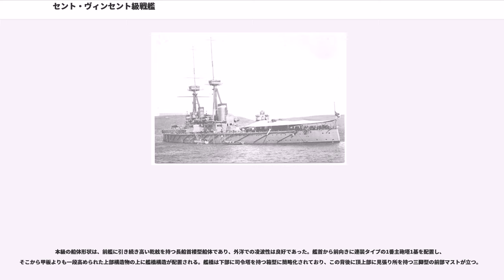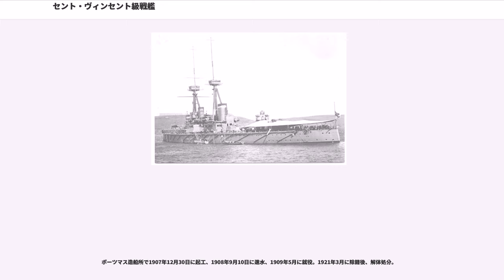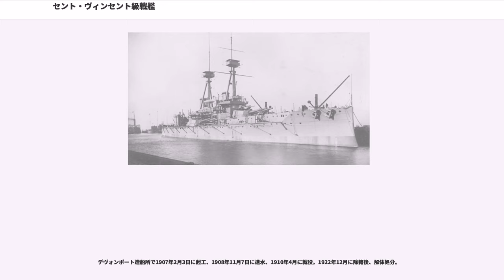セント・ヴィンセント級戦艦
セント・ヴィンセント級戦艦（セント・ヴィンセントきゅうせんかん、英:St. Vincent class battleship）は、イギリス海軍がベレロフォン級に続いて就役させた弩級戦艦の艦級。

本級の艦名は海戦の名およびそれに勝利したジョン・ジャーヴィス提督の称号に因む。ジャーヴィス提督は1797年2月14日のサン・ビセンテ（英語読みでセント・ヴィンセント）岬の海戦でスペイン艦隊を撃破し、その勲功によりセント・ヴィンセント伯爵の称号を与えられた。

ドレッドノートの就役が世界に衝撃をもたらしている最中、イギリスはさらなる戦力拡張のために1900年度計画に「ベレロフォン級」3隻の弩級戦艦が建造され、その改良型として1908年計画において改良型3隻の建造が議会に承認された。これがセント・ヴィンセント級である。主砲の大きさは30.5cm（12インチ）砲で変わらず、その代わりに砲身長を45口径から伸ばした50口径として射程距離の延伸と威力の増大を図った。砲身延長に伴い砲塔重量が増した分、全長を長くして排水量を若干増大させたおかげで副砲を4門増設できた。しかし、砲身長の増大は幾つかの厄介な問題を引き起こした。砲身が傷みやすくなり、散布界が増大して命中率が下がってしまったのである。このような問題があったものの、主力艦として第一次世界大戦ではユトランド沖海戦に投入されている。

本級の船体形状は、前艦に引き続き高い乾舷を持つ長船首楼型船体であり、外洋での凌波性は良好であった。艦首から前向きに連装タイプの1番主砲塔1基を配置し、そこから甲板よりも一段高められた上部構造物の上に艦橋構造が配置される。艦橋は下部に司令塔を持つ箱型に簡略化されており、この背後に頂上部に見張り所を持つ三脚型の前部マストが立つ。

上部構造物は2本煙突を両側から挟み込むように、舷側甲板上に2番・3番主砲塔を片舷1基ずつの2基を配置するため、中央部側面が大きく凹まされていた。この主砲配置のため、従来艦と異なり、艦載艇は煙突の周囲の限られたスペースに配置せざるを得なくなった。艦載艇は、三脚檣の主檣の基部に設けられたボート・ダビットで運用された。

2番煙突から後方で上部構造物は終了し、その下から後部甲板が始まる。後部甲板上に後ろ向きで4番・5番主砲塔が後部マストと後部見張り所を挟んで等間隔に2基配置された。副砲の10.2cm速射砲は単装砲架で主砲塔上に大部分が設置されたが、一部は艦橋の側面や2番煙突の基部等の上部構造物の側面にケースメイト（砲郭）配置された。副砲の天蓋上に配置するのは1番・5番主砲塔上に爆風から砲員を守るためのシールドで囲まれた各2基ずつ計4門で、大部分の16門は上部構造物の側面に配置された。本級は主砲塔上に副砲を配置した最後のクラスとなった。

本級の主砲は、前級に引き続き「1910年型 Marks XI 30.5cm（50口径）砲」を採用している。その性能は砲口初速869m/s、重量386kgの砲弾を最大仰角15度で19,380mまで到達し、射程9,140mで舷側装甲284mmを貫通する能力を持っていた。砲身の上下は仰角15度・俯角3度で、旋回角度は単体首尾線方向を0度として1番・2番・3番・5番砲塔は左右150度であったが、4番砲塔は150度の旋回角のうち後部艦橋を避けるため後方0度から左右30度の間が死角となっていた。発射速度は毎分1.5発程度であった。

この長砲身化はあまり成功せず、高初速化したために砲口がブレて散布界が増大して命中率が下がった。また、砲身の命数が落ちて低寿命となってしまった。

本級の副武装は「1910年型 MarkVII 10.2cm（40口径）速射砲」を採用した。その性能は14.1kgの砲弾を、最大仰角20度で8,780mまで届かせられた。砲身の俯仰・砲塔の旋回・砲弾の揚弾・装填は主に人力を必要とした。砲身の上下角度は仰角20度・俯角10度で旋回角度は360度であった。発射速度は1分間に10発であった。

他に対艦攻撃用に45.7cm水中魚雷発射管5門を装備していた。

本級は「ベレロフォン級」の改良型であるが、新型砲塔で武装重量が増したために、防御重量はさらに削減されて舷側防御は250mmへと、バーベットの装甲厚を254mmから229mmへと減少して防御力が落ちた。
浮いた重量で前後の火薬庫の側壁に装甲を追加して対魚雷防御とした点が改良点である。また、甲板防御を76mmから102mmへと強化した。

大...